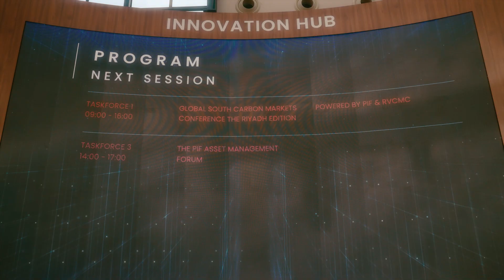FII7 Innovation Hub: Robots, Tech, Entrepreneurship and More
The FII7 Innovation hub was a dynamic stage tailored for founders & VCs featuring responsive sessions that facilitated quick interactions between the audience and innovation community with emerging technologies, such as AI & agrotech, plus tech exhibits and robots.